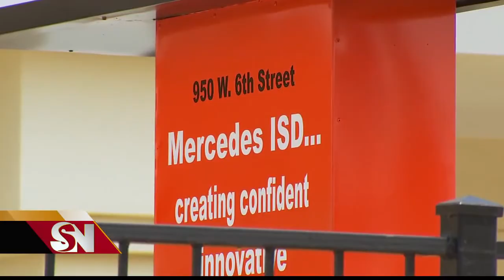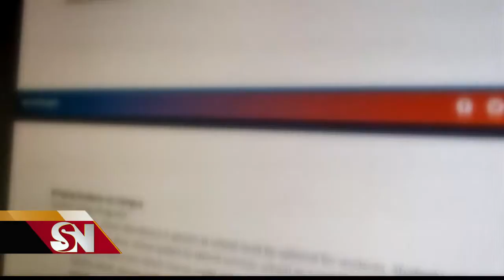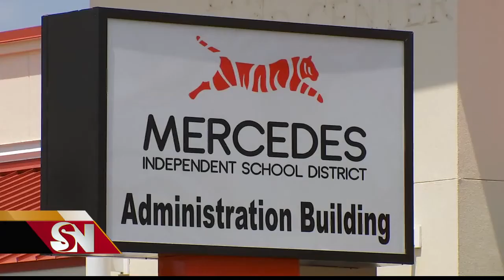Familia de Mercedes no cuenta con equipo para clases virtuales